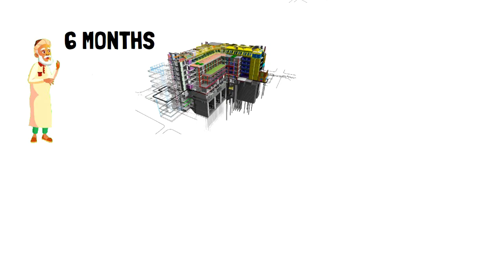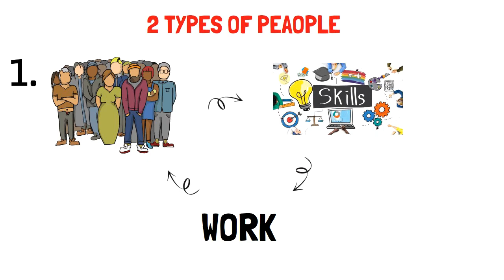Imaandari Apko Behtareen Nateeja Degi / Honesty Will Give You The Best Result / Motivational Story /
inspirational video
successful people
personal growth
self help
success
 motivational video
motivational video in hindi
inspirational video